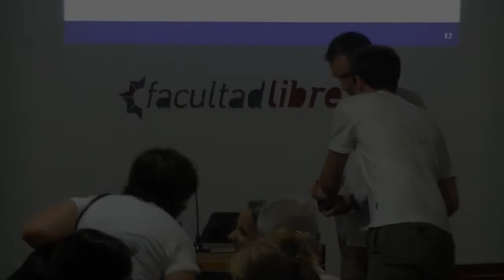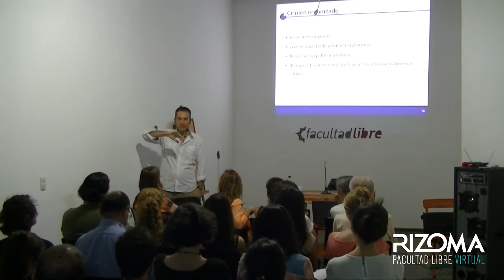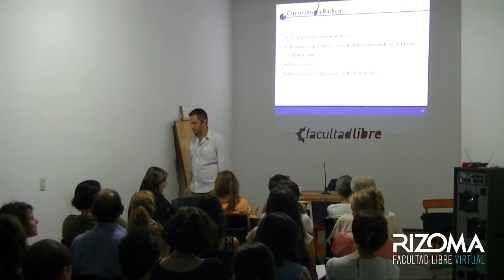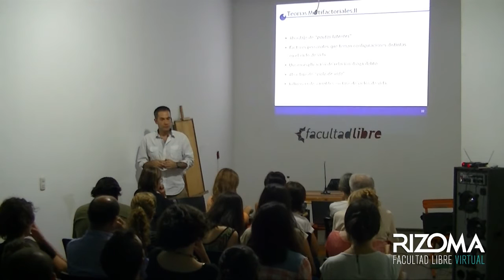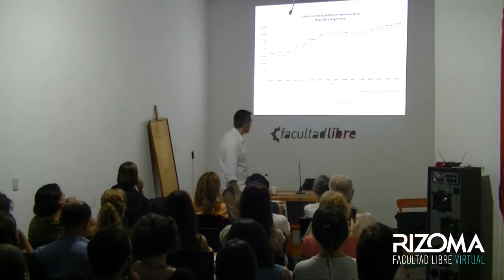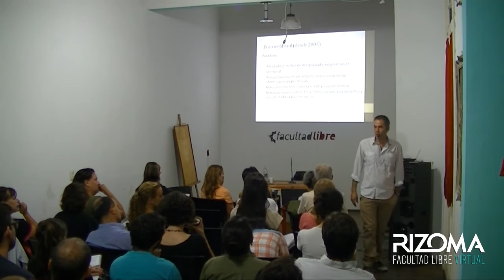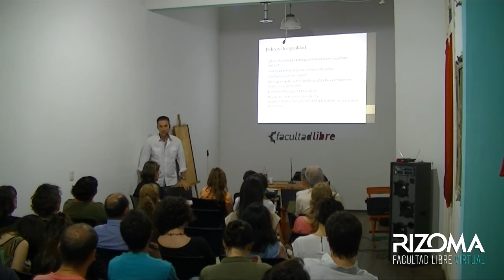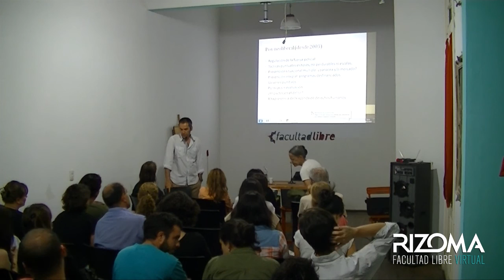Ilegalismos | Por Gabriel Kessler - Clase 2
El seminario revisará en primer lugar la forma en que la cuestión del delito y la inseguridad se problematiza en América Latina en la actualidad, señalando temas en común y diferencias entre los países. Luego se indagarán en los ejes principales de las teorías explicativas del delito para recuperar sus conceptos fundamentales, las críticas que han recibido y aquello que podemos rescatar para explicar ciertos delitos. No nos referiremos a todos los delitos, sino a aquellos que tengan un vínculo más estrecho con la cuestión social. Como segundo momento nos enfocaremos en la situación argentina, centrándonos tanto la evolución de ciertos indicadores como las formas en que las ciencias sociales han intentado explicar el incremento del delito en las últimas décadas, así como también su perdurabilidad a pesar de la mejora de los indicadores sociales en los años recientes. Complementaremos esta segundo tema a abordar con una discusión acerca de las claves del sentimiento de inseguridad. En la tercera problemática pasaremos de lleno a la cuestión de la desigualdad, intentando hacer una suerte de balance sobre la desigualdad en distintas dimensiones en la Argentina actual.